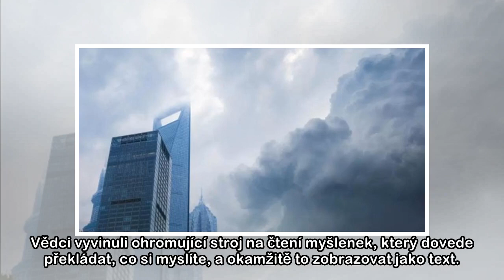Čína hodlá vyrobit umělý déšť na rozloze 1,6 milionu kilometrů čtverečních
Vědci vyvinuli ohromující stroj na čtení myšlenek, který dovede překládat, co si myslíte, a okamžitě to zobrazovat jako text. Tvrdí, že to má 90 procentní nebo i vyšší přesnost, a říkají, že to funguj...